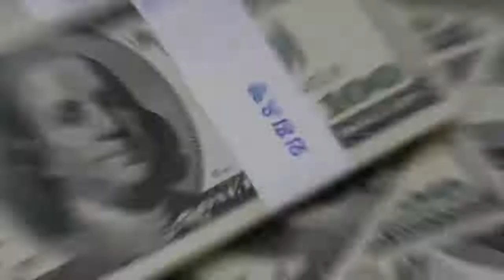From Comfort to Combat🦅🦜🕊️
To every thing there is a season,
and a time to every purpose under the heaven.
A time of war, and a time of peace. (Ecclesiastes 3:1, 8b)

In this message, discover how the posture of a saint needs to be realigned to the workings of High Heaven, if there is to be significant progress in this season. For seasons have changed, and so the posture of saints must change.